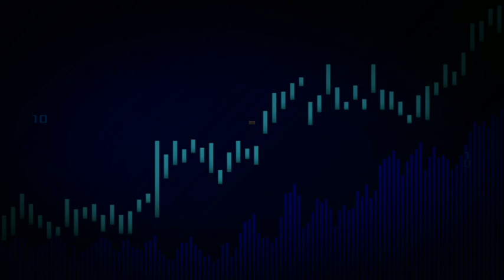Pemain Eropa 🔥 5 FAKTA Menarik Striker Persib Bruno Cantanhede 😱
Hallo Fans PERSIB BANDUNG Diseluruh Dunia, Kali Ini Channel Persib Sport Punya Beberapa Seputar Berita PERSIB BANDUNG Yang Akan Dibagikan . Yuk Tonton Beritanya Jangan Sampai Kelewatan:

Berita Hari Ini:
♦Persib Bandung
♦1. PROFIL Bruno Cantanhede, Rekrutan Baru Persib Bandung, Fakta Menarik Pernah Main di Liga Eropa.
♦2. Hot Transfer Persib Bandung: Ini Nilai Transfer Bruno Cantanhede Duet Maut da Silva di Maung Bandung.

Berita Seputar Persib
Berita Bandung
Persib Terbaru Sampai Hari Ini
Berita Persib Hari Ini
Persib News Today
Persib Bandung News
Persib Berita
Berita Update Persib
Persib Ultime News
Persib News 2021